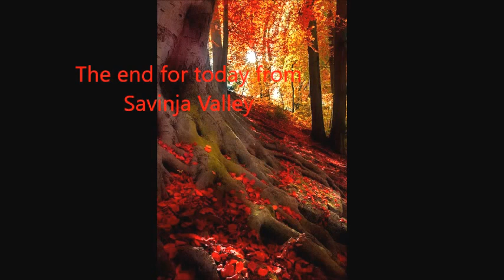Slovenian countryside - Liboje - Petrovče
Iz Liboj v Petrovče
From Liboje to Petrovče